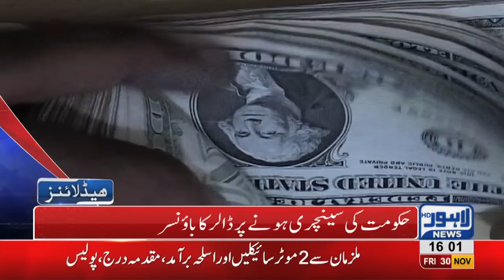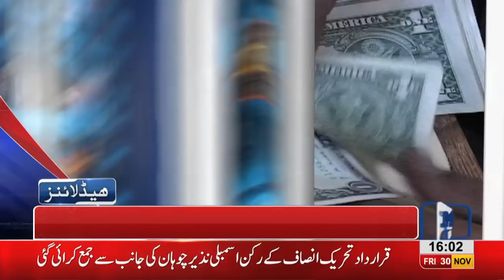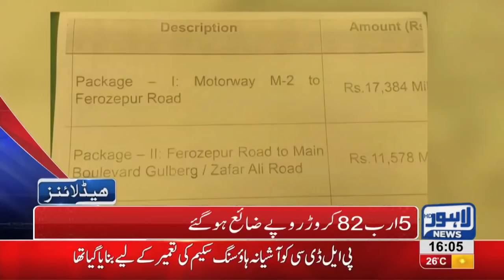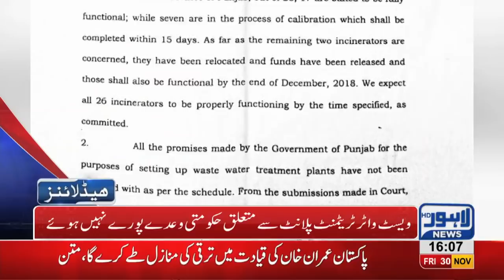04 PM Headlines Lahore News HD – 30th November 2018